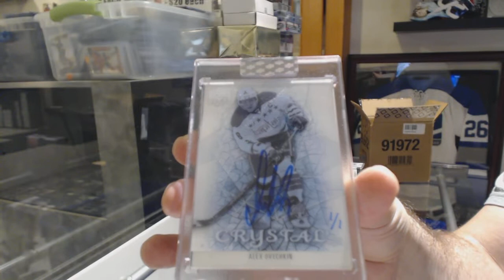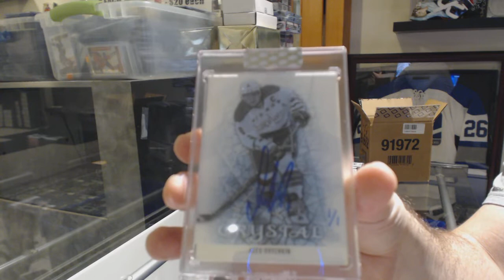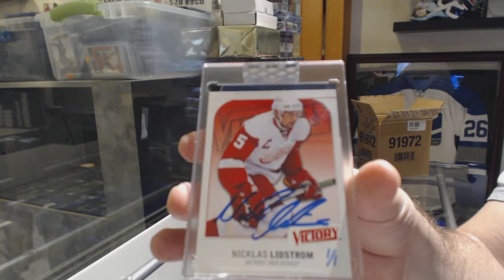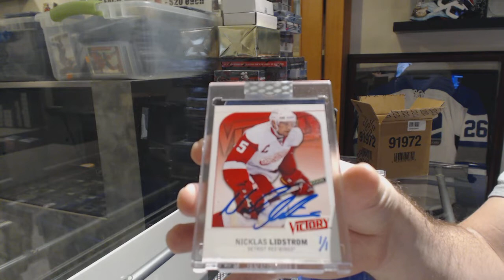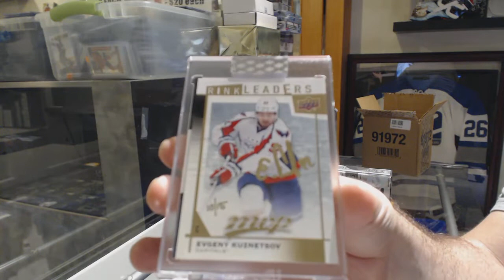OVECHKIN! 19-20 Upper Deck BuyBacks Hockey 5 Box Case Break - C&C GB #10,522